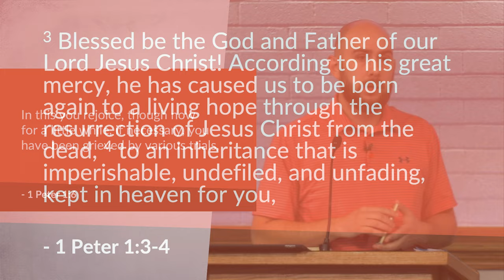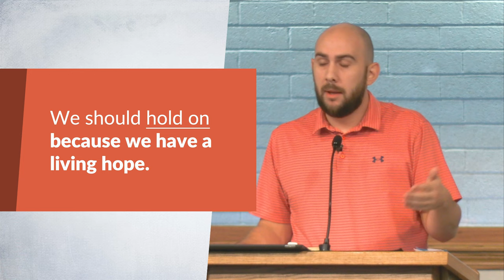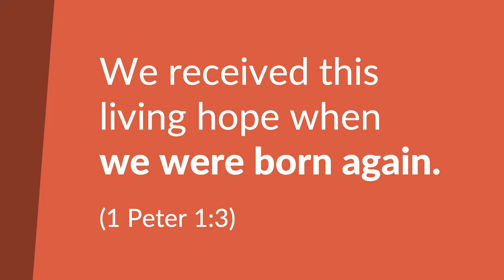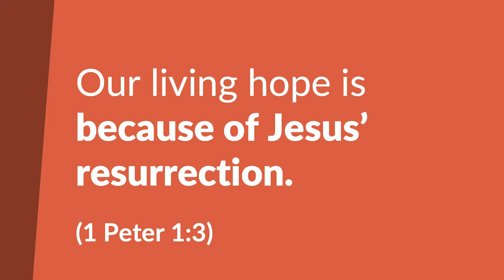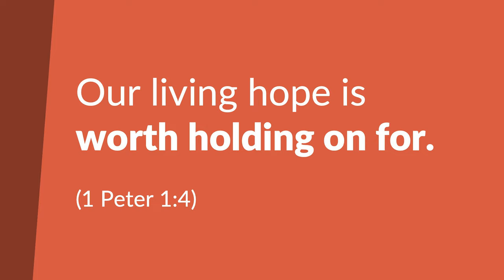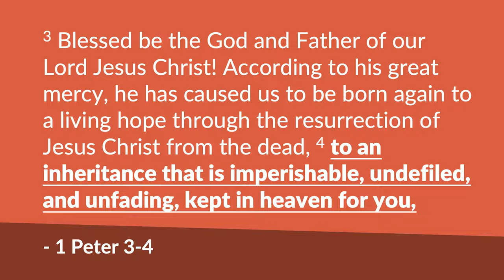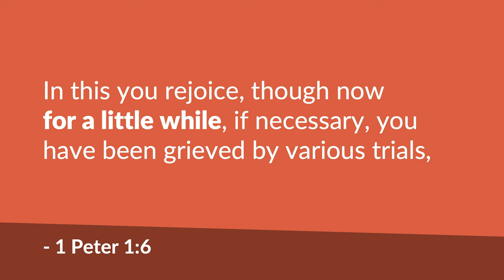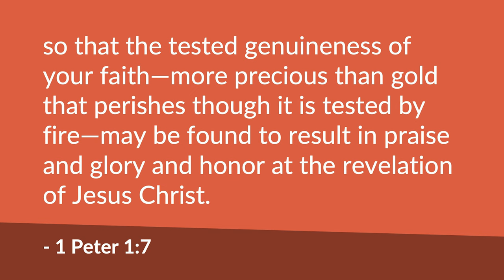Hold On – Jon Arvin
Using I Peter, Jon explains the living hope that we have through the resurrection of Jesus Christ and encouraging believers to hold on to their faith to the end.